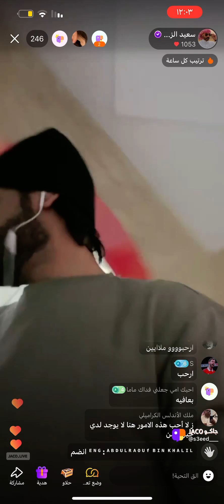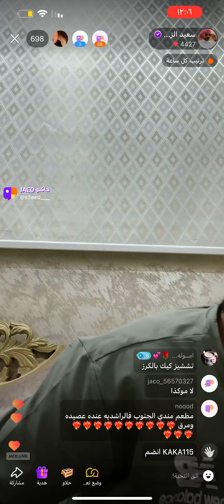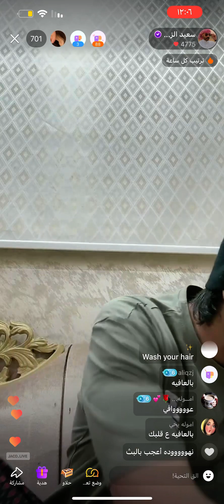بداية بث سعيد_الزهراني اليوم الثلاثاء ٥/مارس/٢٠٢٤